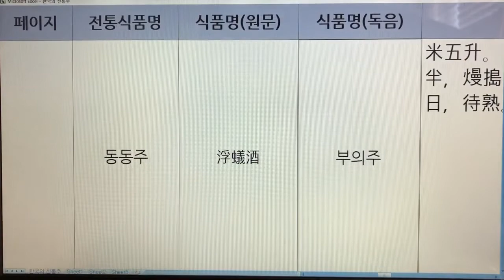한국 전통주(Korean Alcoholic Drinks) 21. 동동주 - 산가요록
1. 전통술 커버이미지 : Korea Traditional liquor로 표시함.
  2. 이미 묶음 영상으로 올렸던 전통술 제목에는 Korea Traditional Sake로 표기함.
  3. 이번에 올리는 각각의 전통술에 대해서는 Korean Alcoholic Drinks로 표기합니다. 범위가 더 넓은 의미로 한국 알콜음료로 적용했습니다.

- 7인치 이상의 태블릿, 노트북, PC 모니터에서 시청하시길 추천드립니다.